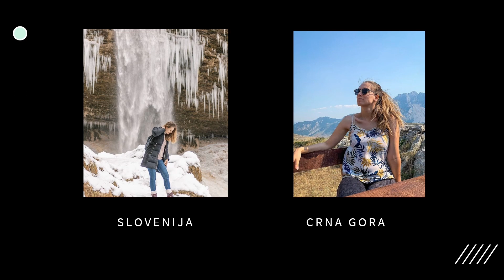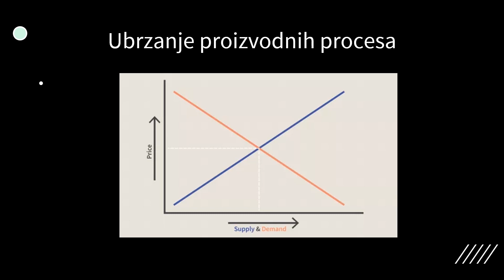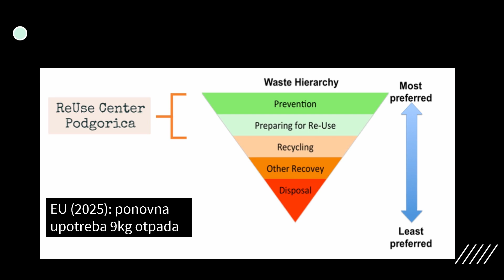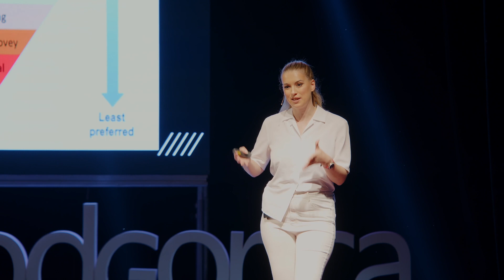What is the importance of reusing used items? | Tjasa Joksimovic | TEDxPodgorica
If you asked James Watt when he started working on the steam engine - Do you believe that your innovation will change societies and entire industries? - he would probably laugh.

But here we are - 250 years later, living in a world that has been completely changed by industrialization. However, every progress brings with it negative externalities.

Surplus products very often end up in inadequate landfills, pollute the environment, the air we breathe, and the water we drink.

Tjasa explains why its not enough to recycle but we all need to learn how to reuse previously used things as a part of solution for a global problem. Tjasa Joksimovic is a serial entrepreneur in the field of video production and internet sales. For the past 8 years, she has worked as a consultant for YouTube channels and video content on social networks.

As a mentor and educator, he has his own course for the growth and development of YouTube channels. She is a frequent speaker at marketing events.

In Slovenia, she is known as a YouTuber, and in Montenegro as the initiator of environmental changes and the idea of the first ReUse center in Montenegro. This talk was given at a TEDx event using the TED conference format but independently organized by a local community.